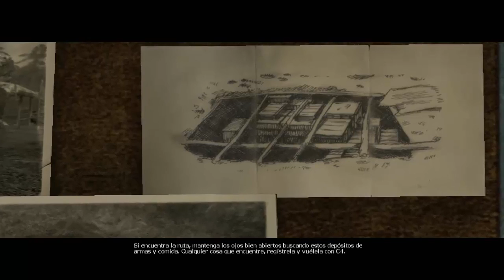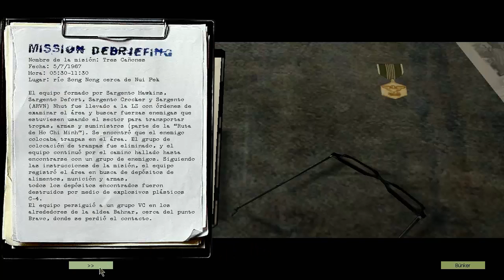Vietcong Walkthrough - Episodio 2 HD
Segundo episodio un poco mas largo :D espero que os guste :P